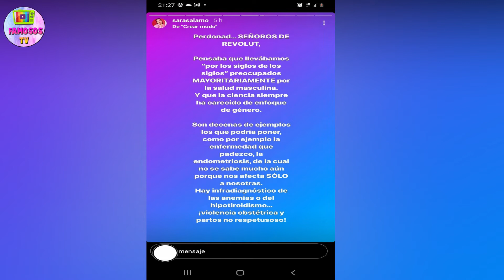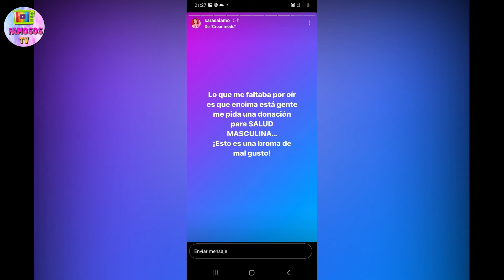SARA SÁLAMO ESTALLA EN CONTRA DEL MOVIMIENTO MOVEMBER Y LO BORRA TODO TRAS LAS CRÍTICAS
La actriz Sara Sálamo ha criticado públicamente la campaña Movember, que busca concienciar a los hombres de los riesgos de padecer diversos canceres.